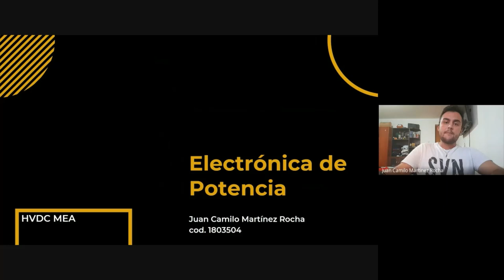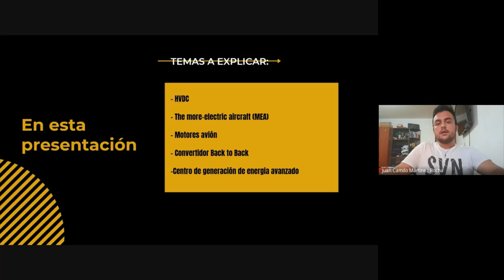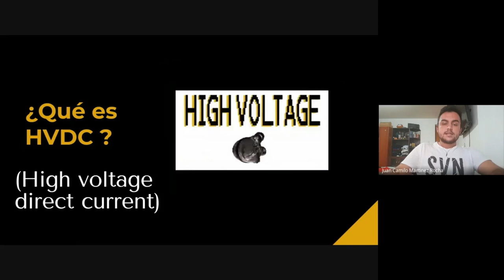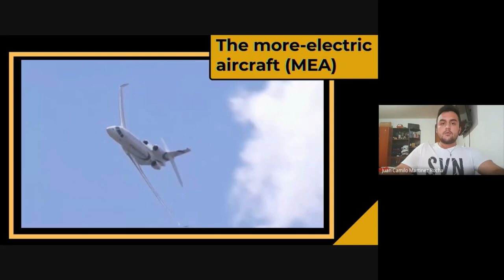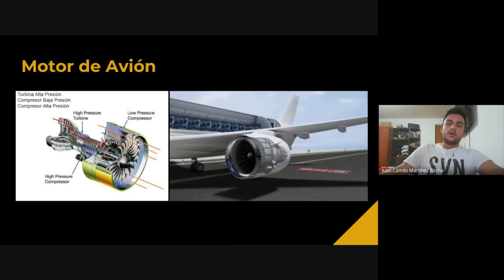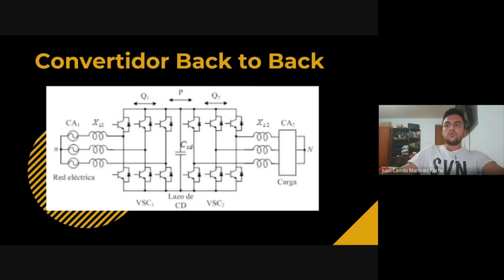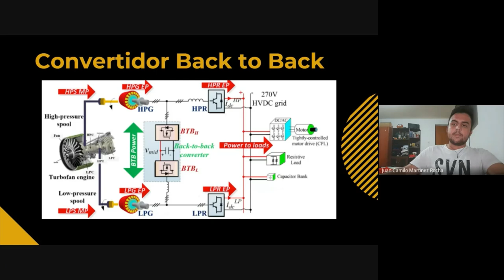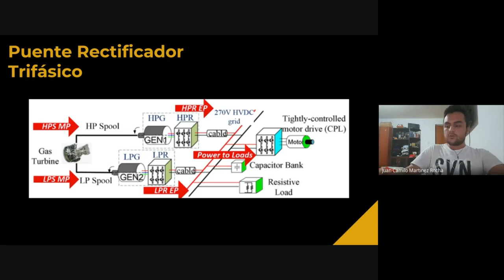Convertidor Back to Back para mejora red HVDC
Se habla acerca de un articulo de la IEEE acerca de la mejora de estabilidad de motor y de red HVDC para las aeronaves mas eléctricas que cada vez van tomando mayor popularidad.

Articulo de referencia:
X. Lang et al., "Stability Improvement of Onboard HVDC Grid and Engine Using an Advanced Power Generation Center for the More-Electric Aircraft," in IEEE Transactions on Transportation Electrification, doi: 10.1109/TTE.2021.3095256.Abstract: In the high-power settings of engine, such as maximum take-off, more power should be extracted from the high-pressure spool (HPS) than the low-pressure spool (LPS) to avoid the overspeed and potential instability of the HPS. However, as revealed in this paper, extracting more power from the HPS will degrade the onboard HVDC grid stability for the conventional single dc bus power generation center. To address this conflict, in this paper, an advanced power generation center (APGC) incorporating an extra back-to-back (BTB) converter is introduced to improve the stability for both engine and HVDC grid. The BTB converter connects the HP power generation channel and the LP channel, providing an additional power flow path between the HP channel and LP channel. A transfer function-based impedance model and a state-space model of the HVDC grid are proposed to study the HVDC grid stability. The analytical findings of the HVDC grid stability and stability improvement using the APGC architecture have been verified through simulation and experimental results.URL: